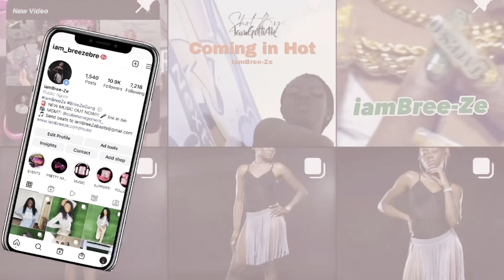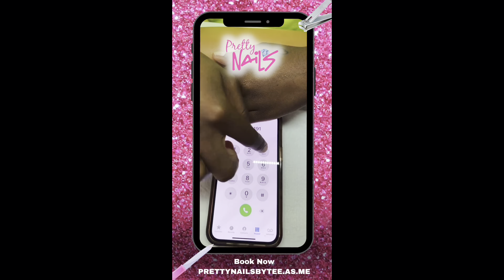WEEKLY VLOG: New Nail Set, Radio Interviews, Media Coverage at a event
00:19 - Starbucks solo date
08:23 - Doing My Hair & Life Update
26:34 - Day in a life with My Nail Tech
42:06 - Watch We work (Radio Personality & Capturing content)
46:58 - After The Event
49:22 - Recap & Update

B.S.O.Y Foundation Inc. Social Medias

Pretty Nails (My Nail Tech)
-Memphis & surrounding areas

Do you want your product or Business Reviewed?

frequently asked question:
where from? memphis tn